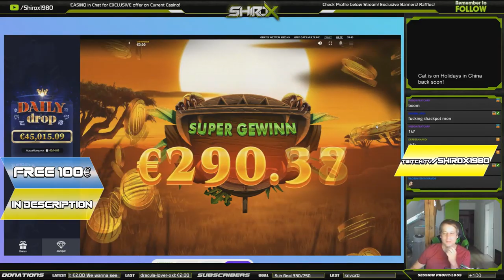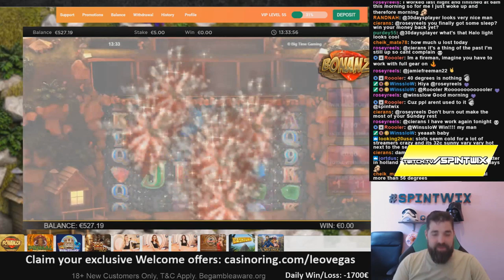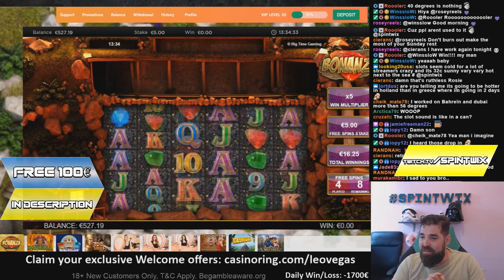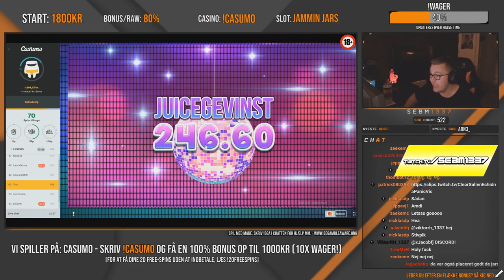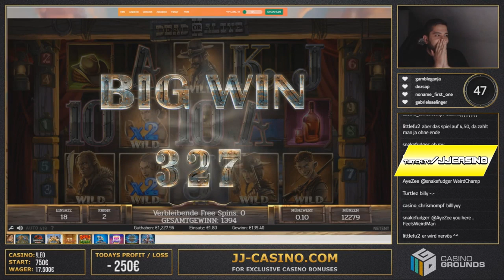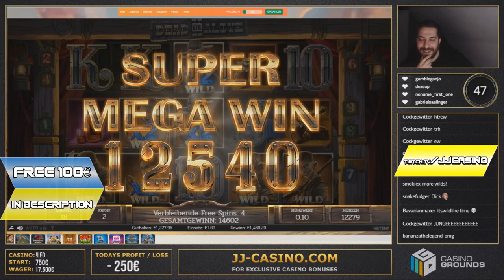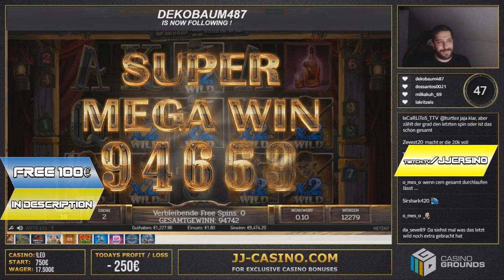Top 5 Best wins of the week - Dead or Alive 2 Huge win x2 wild line